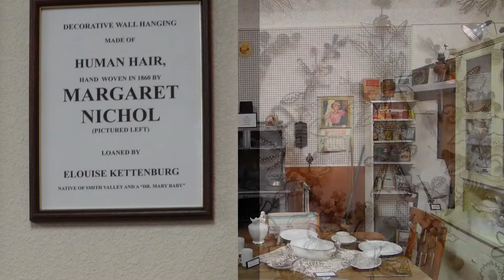60 Second Spotlight Lyon County Museum, Yerington, NV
60 Second Spotlight: Lyon County Museum in Yerington, NV
From local Native American culture to the pioneers, miners, farmers and ranchers who developed the land, the Lyon County Museum in downtown Yerington, Nevada preserves and showcases the region’s diverse history and heritage.